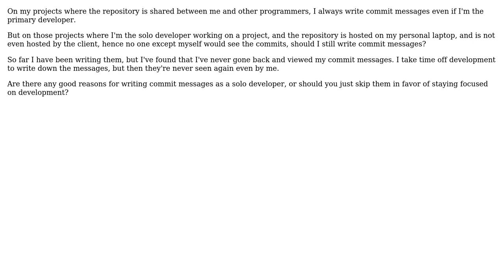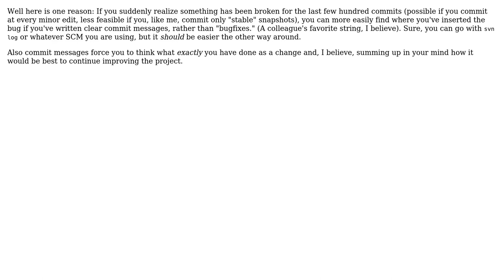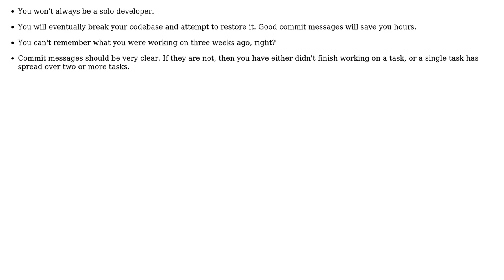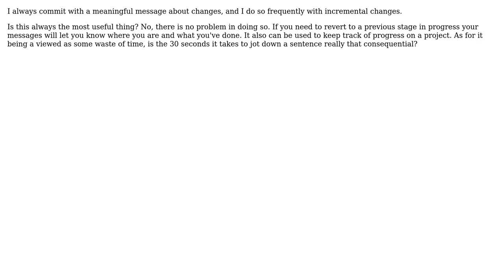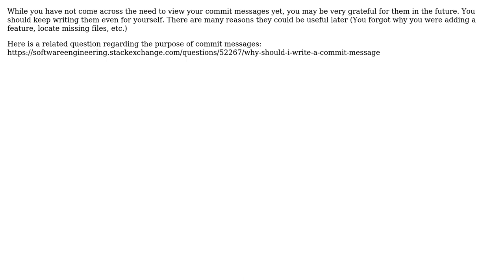Software Engineering: Writing commit messages as a solo developer? (10 Solutions!!)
Software Engineering: Writing commit messages as a solo developer?

With thanks & praise to God, and with thanks to the many people who have made this project possible! | Content (except music & images) licensed under CC BY-SA | Music | Images & others | With thanks to user Steve Bennett user mattnz user Malcolm user K.Steff user kemiller2002 user Kaz user jmruc user hfitzwater user gnat user CodeART user Click Upvote and the Stack Exchange Network Trademarks are property of their respective owners. You are responsible for your own actions.